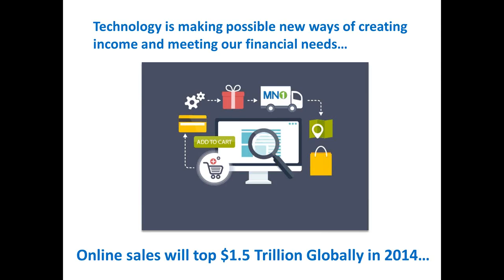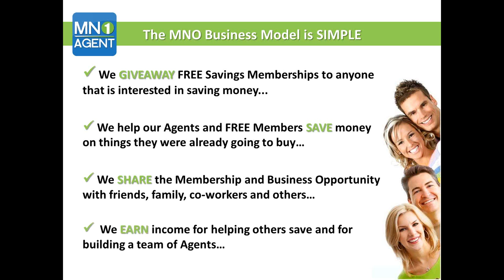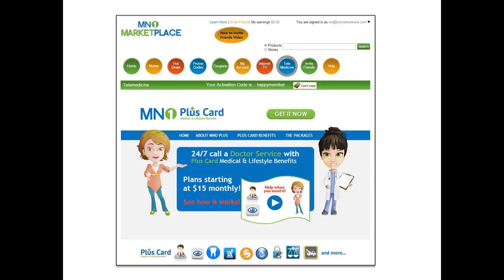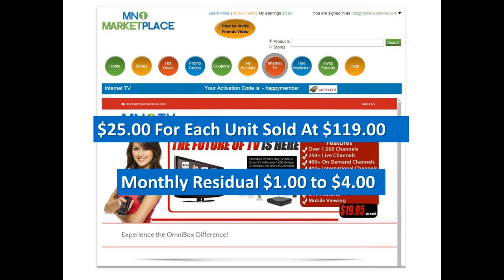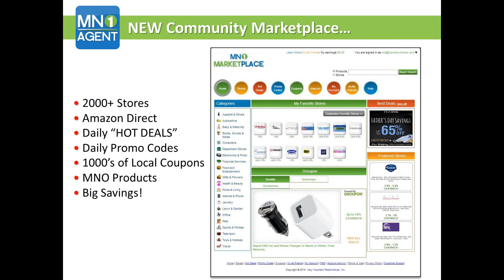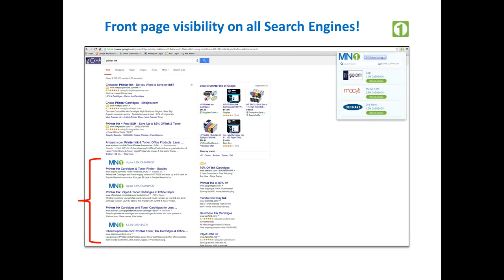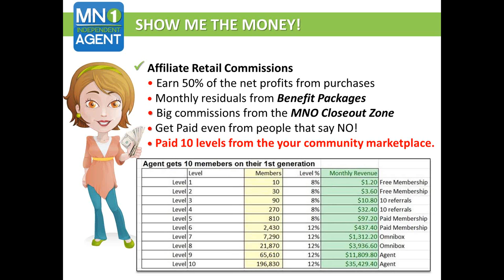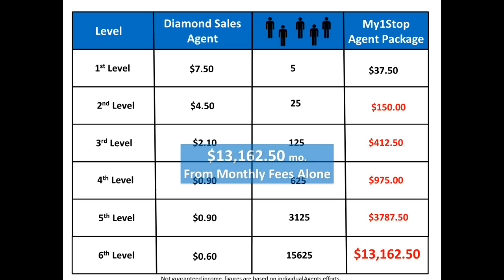Intro Weshare MyNetworkOne HD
MyNetworkOne has create a opportunity with multiple stream of income in so many areas in One company and for the entire family starting at the Age of 13yrs old Wow!!!